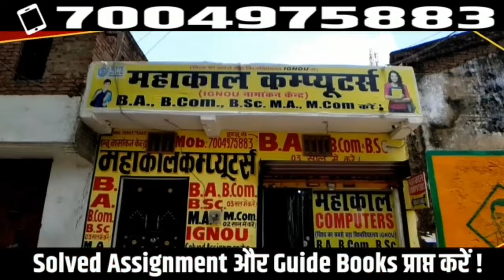लौहमाता जगमातो देवी के 88वीं जयंती में पहुंचे बिहार भर से लोग। Matchboxbihar।